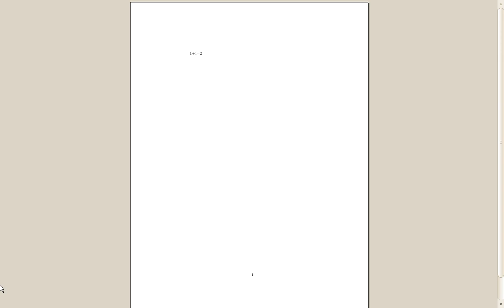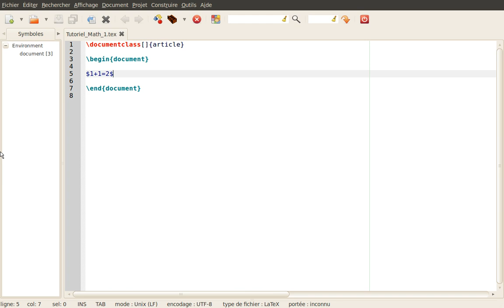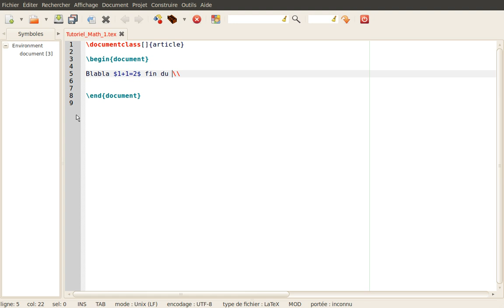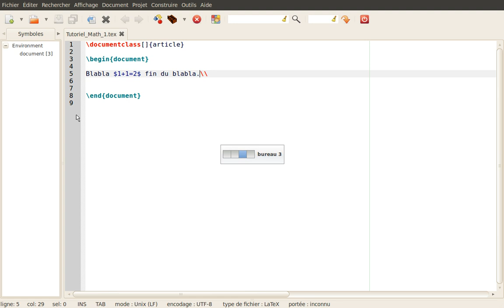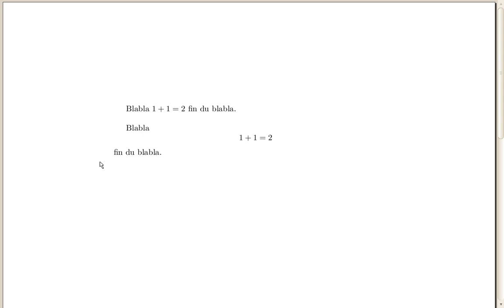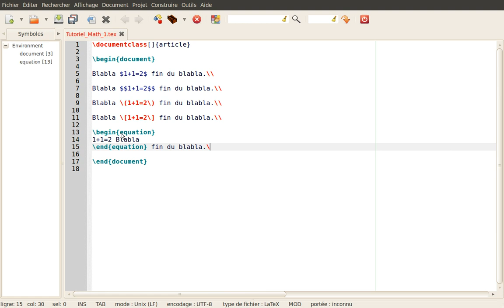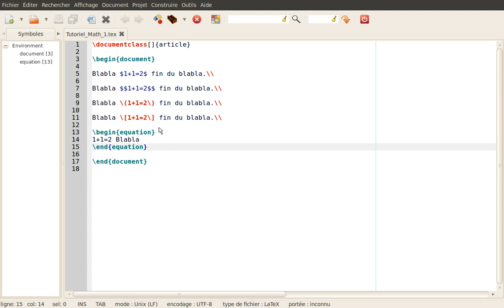9 - Comment commencer avec LaTeX : Entrer en mode mathématique pour créer des équations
Dans cette vidéo, nous allons enfin parler d'un des aspects les plus intéressant du LaTeX : l'édition d'expressions mathématiques. Au travers de cette première vidéo, nous verrons différentes façons de passer de l'environnement de texte à l'environnement mathématiques. Nous verrons également les avantages et inconvénients de chacune d'entre elles.